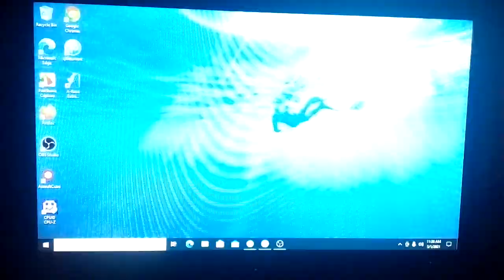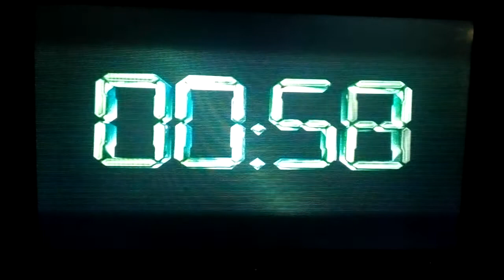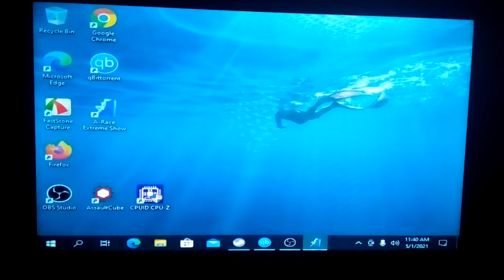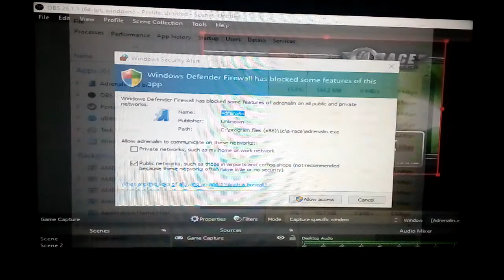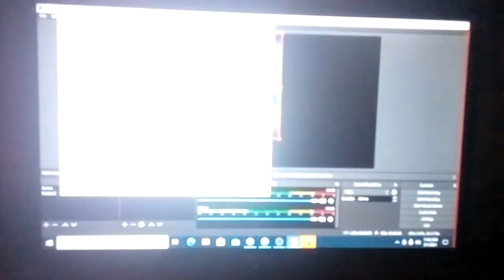A Race Extreme Show Obs studio configure Windows 10 20H2